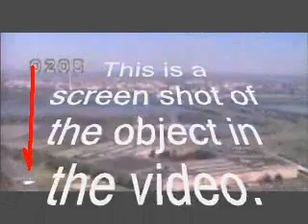UFO: Pentagon Plane crash september 11th NEW ANGLE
object from a new angle at the pentagon. I am not sure about the authenticity of this video.